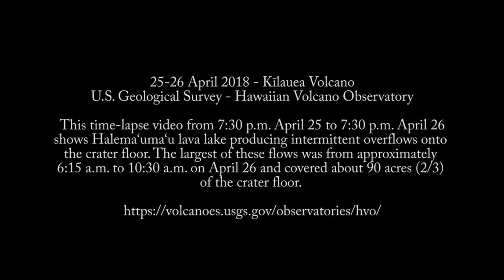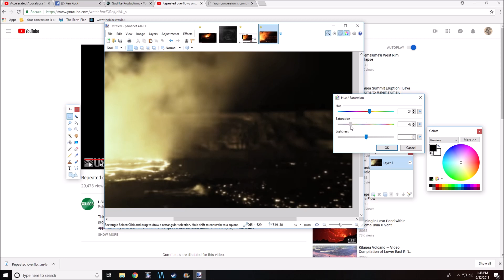Skull On Halema‘uma‘u Crater Rim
Thanks for adding Skully to the crater rim USGS

This time-lapse video from 7:30 p.m. April 25 to 7:30 p.m. April 26 shows Halema‘uma‘u lava lake producing intermittent overflows onto the crater floor. The largest of these flows was from approximately 6:15 a.m. to 10:30 a.m. on April 26 and covered about 90 acres (2/3) of the crater floor.